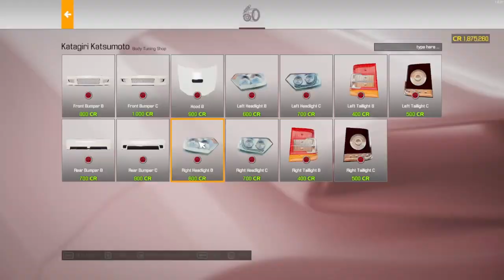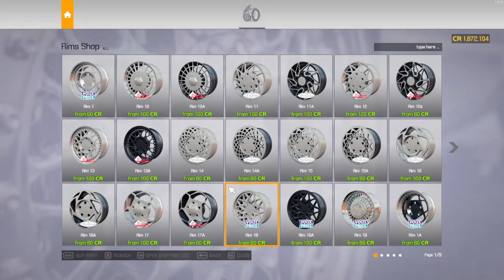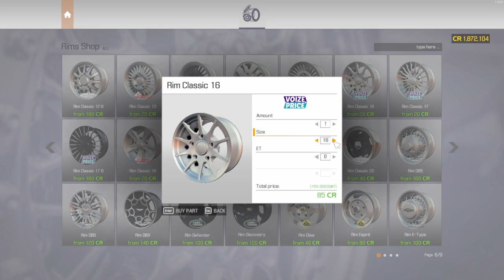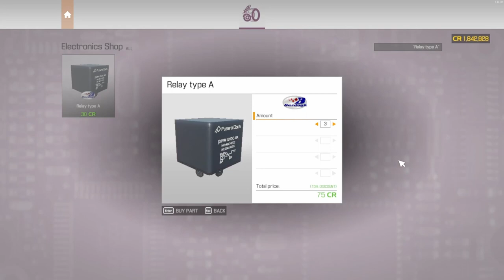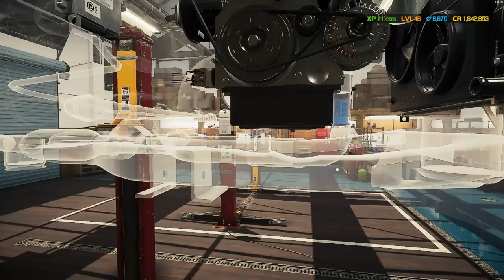Car Mechanic Simulator 2021 Katagiri Katsumoto Full Restoration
Playthrough with no commentary of the restoration of a Katagiri Katsumoto with an engine swap (based on the sixth generation of the Honda Civic Si) in Car Mechanic Simulator 2021